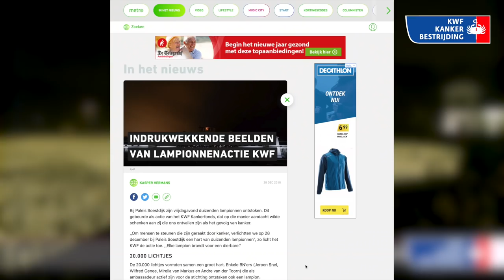Terugblik: ruim 24.000 lampionnen bij Paleis Soestdijk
Het was een prachtig gezicht: ruim 24.000 lampionnen in de vorm van een groot hart bij Paleis Soestdijk. Mensen uit heel Nederland doneerden een lampion voor een dierbare. Om hem of haar te steunen of te herdenken. De verlichting van het lampionnenhart is op 28 december online live uitgezonden.